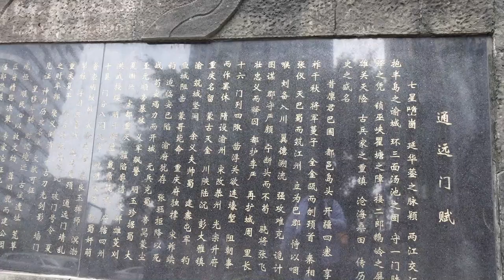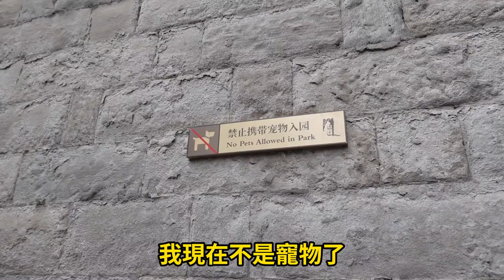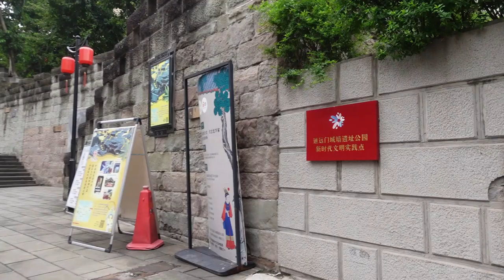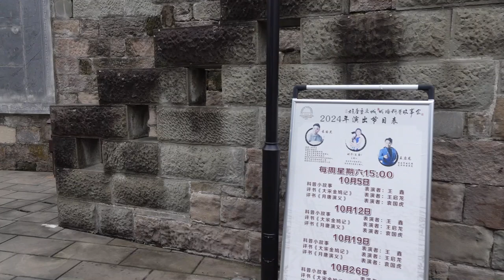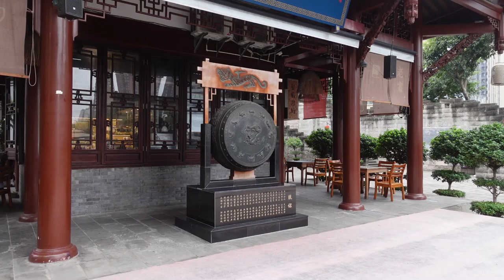大陸自由行 重慶旅遊古城牆 通遠門＃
重慶旅遊古城牆通遠門